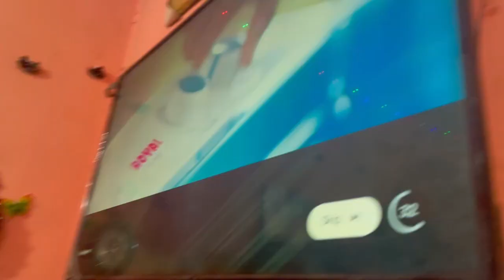Wife face Reveal | couple vlog